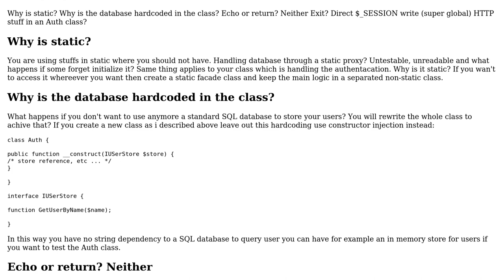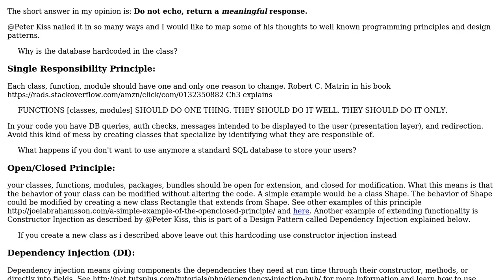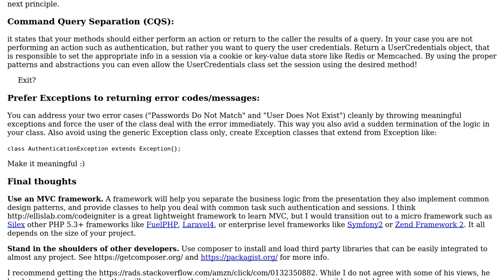Code Review: Return over echo? (2 Solutions!!)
Code Review: Return over echo?

With thanks & praise to God, and with thanks to the many people who have made this project possible! | Content (except music & images) licensed under CC BY-SA | Music | Images & others | With thanks to user Peter Kiss user Onema user Daryl Gill and the Stack Exchange Network Trademarks are property of their respective owners. You are responsible for your own actions.